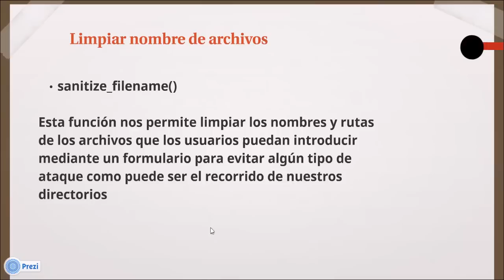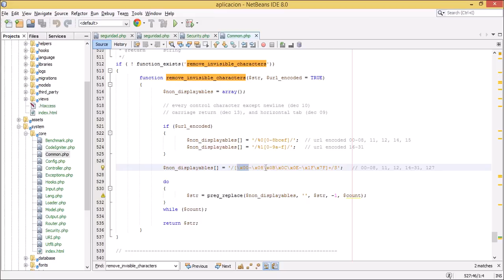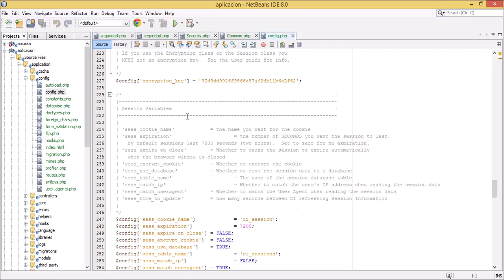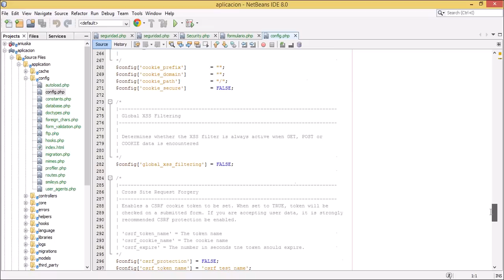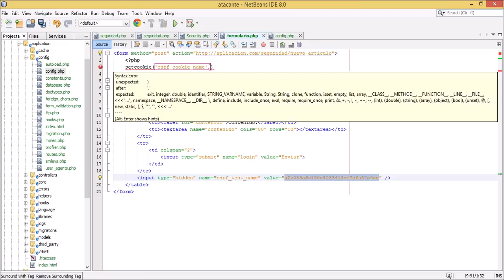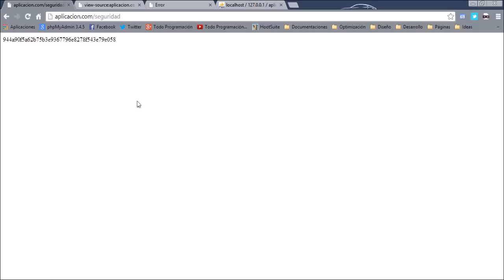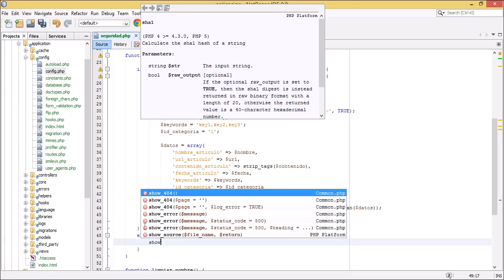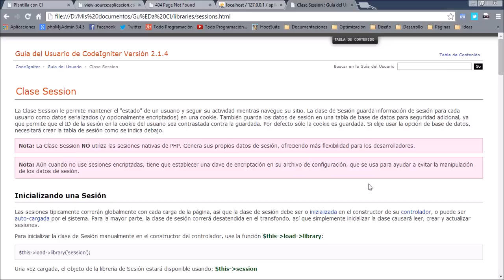25. Librería Security (Parte II) - Curso de CodeIgniter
Continuando el trabajo con la librería Security veremos de que manera limpiar los nombres de archivos que el usuario pueda introducir mediante el metodo sanitize_filename(), al igual que activar la protección contra ataques CSRF o Cross Site Request Forgery para lo cual utilizaremos tanto la funcionalidad provista por la librería como realizando nuestra propia verificación de seguridad gracias a la creación de tokens y cookies.